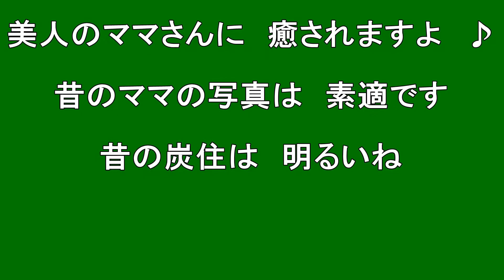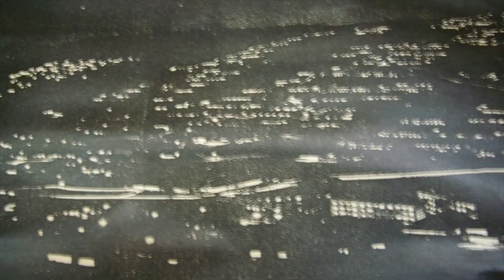【北海道観光】かど蛯 (夕張)＝北海道の絶景 (音楽入り)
かど蛯 (夕張)

撮影日　２００８．９．７